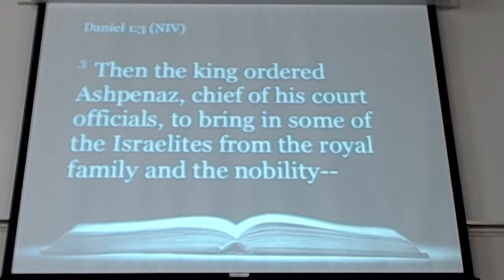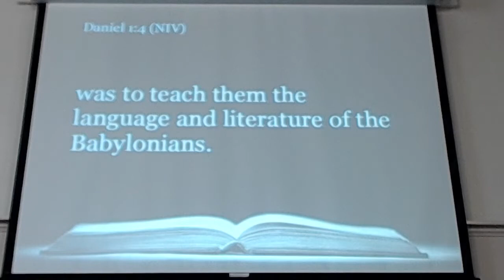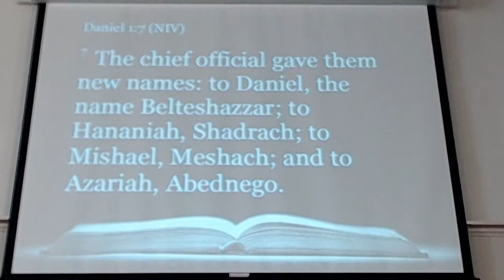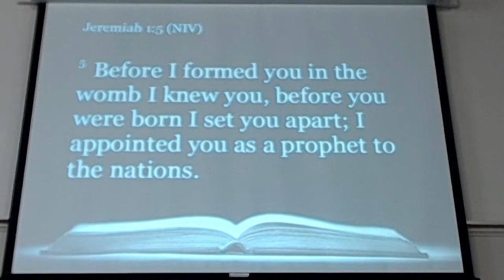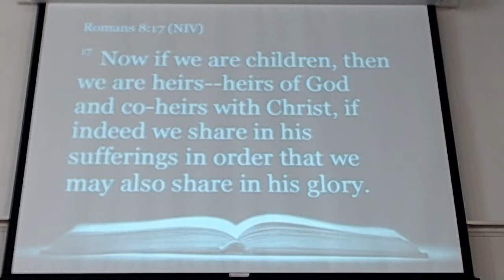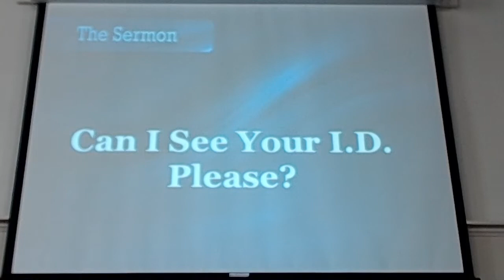Can I See Your I.D. Please?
Daniel 1:3-7; Proverbs 23:7; Jeremiah 1:5; Romans 8:17; Ephesians 2:10